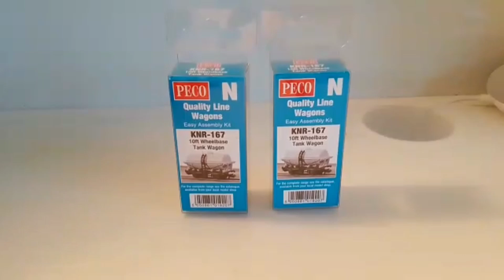PECO 10ft tank wagon kit unboxing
hi

you may have seen this video has been replaced. this was because I forgot to add in some more footage for the video.